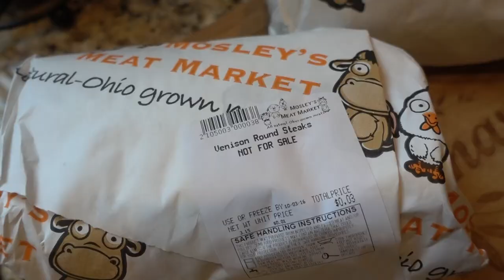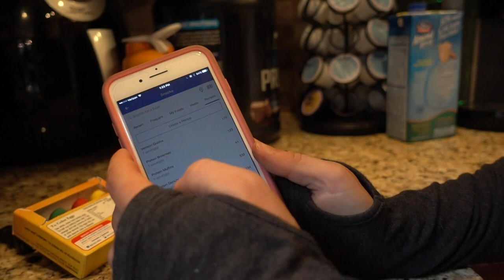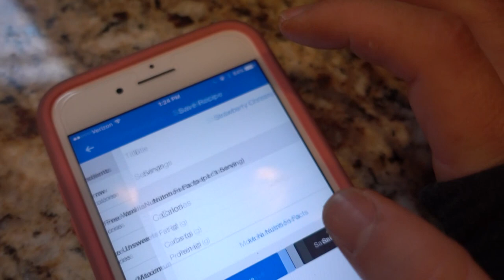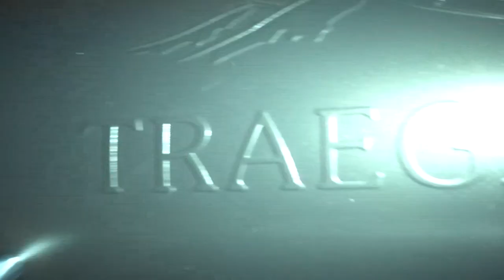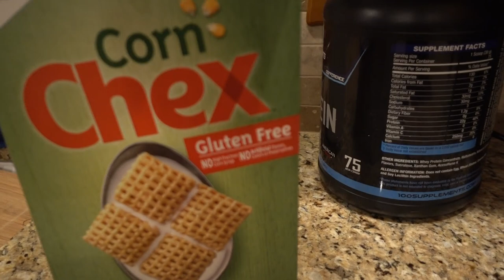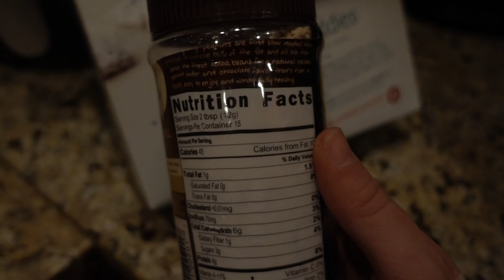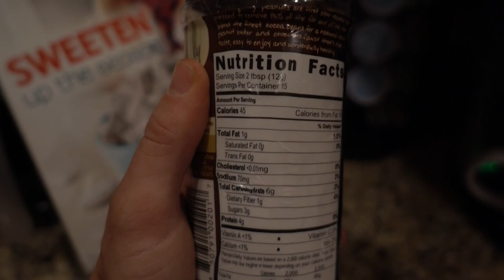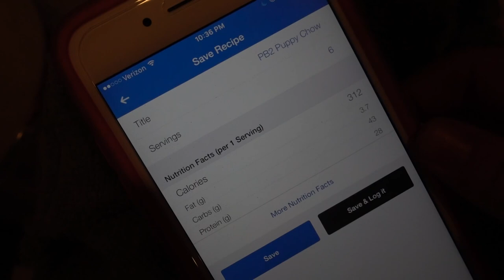Protein Puppy Chow | Full Back Workout | Road to the Arnold Ep 12